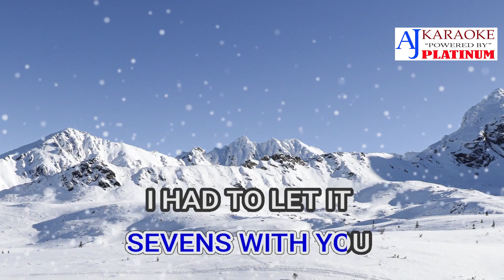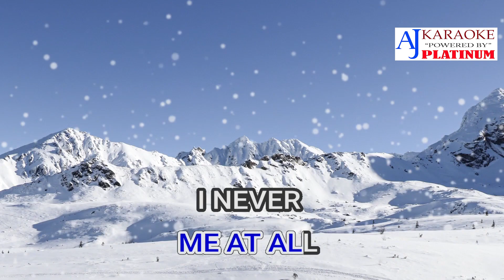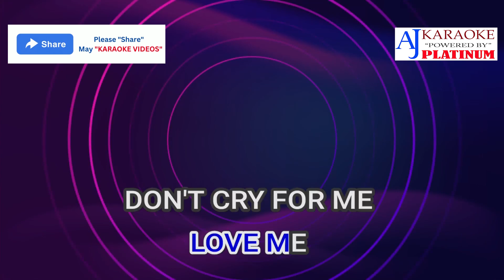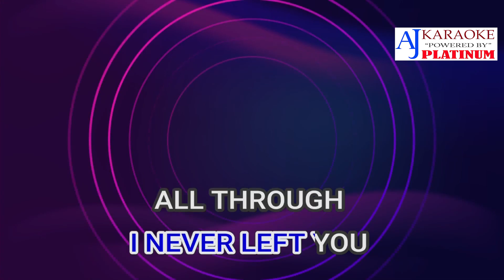Don't Cry For Me Argentina By Olivia Newton John